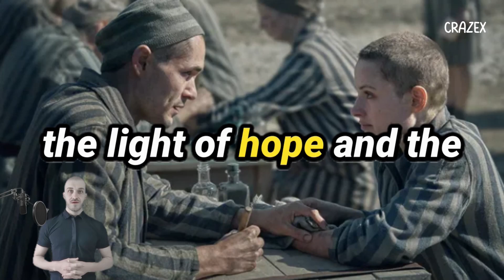The Tattooist of Auschwitz Release Date, Cast, Plot, Trailer and Everything You Need to Know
🎬 Witness the untold story of love and resilience amidst the horrors of Auschwitz in "The Tattooist of Auschwitz." Based on Heather Morris' bestselling novel, this powerful drama series brings to life the extraordinary journey of Lali Sokolov and Gita Furman, whose love defied the darkness of the Holocaust.

🌟 Starring Jonah Hauer-King, Anna Próchniak, Melanie Lynskey, Harvey Keitel, and Jonas Nay, "The Tattooist of Auschwitz" promises riveting performances that will leave a lasting impact.

📅 Premiering on May 2, 2024, exclusively on Sky Atlantic and Peacock, this gripping saga unfolds against the backdrop of World War Two, offering a poignant reminder of the resilience of the human spirit.

🎼 Featuring a haunting score by acclaimed composers Hans Zimmer and Kara Talve, the series invites viewers on an emotional journey through history, illuminating the enduring power of hope and love.